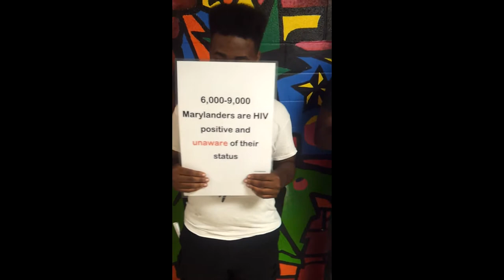Quantum Baltimore PSA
This is a Public Service Announcement for HIV/AIDS Awareness in Baltimore, Maryland.  The video was researched and recorded by students at the Augusta Fells Savage Institute of Visual Arts (AFSIVA) as a Leadership Development Project for the Quantum Opportunities Program in Baltimore.  Special thanks to AFSIVA, Quantum, Druid Heights Community Development Corporation and the Eisenhower Foundation.  Remember: Don't take chances... Protect yourself!!